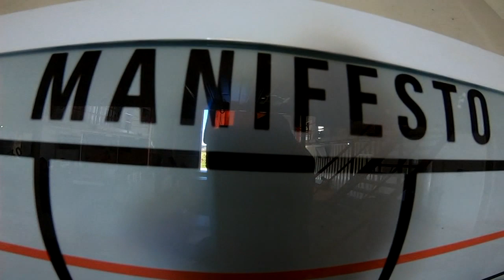Salto Duplo da Vivi na São Paulo Parauedismo